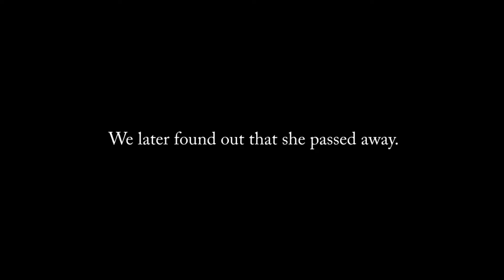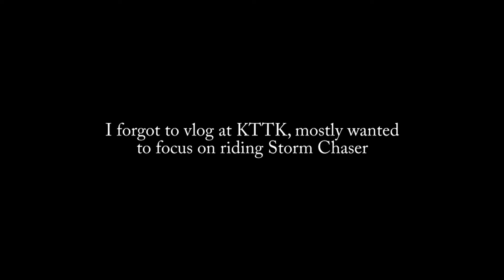Holiwood Nights Vlog (6/4/2021-6/5/2021)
In this Vlog I Visit Holiday World and Forget to Vlog at the other parks I went to.

If you want to use my videos, you can. Please, ask first and give me credit.

My equipment:
Canon 18-55mm
Canon 55-250mm
Canon 24mm "Pancake Lens"
0.43x Altrua wide angle lens adapter
PIXEL MC650 Microphone
Blue Snowball (Voiceover)